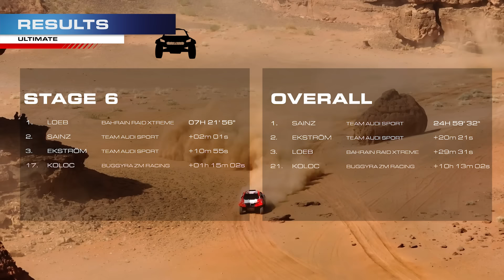DAKAR 2024 - STAGE 6 - AK29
Aliyyah Koloc, at just 19 years old and a driver for Buggyra ZM Racing, has successfully completed the most challenging stage of this year's Dakar Rally. The so-called Chrono48, spanning two days, saw her finishing in a sensational 17th place in the elite Ultimate class's packed field, driving her RedLined Revo T1+ car. Because of technical problems at the start of the event, she is currently in the fourth ten overall.